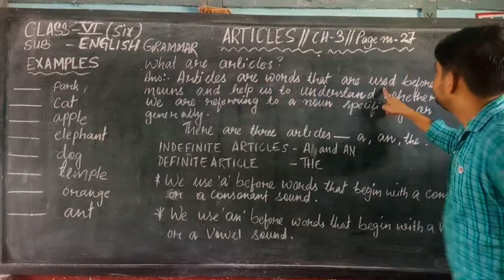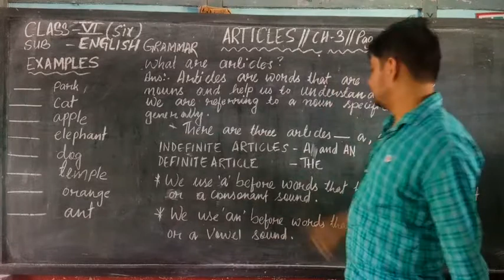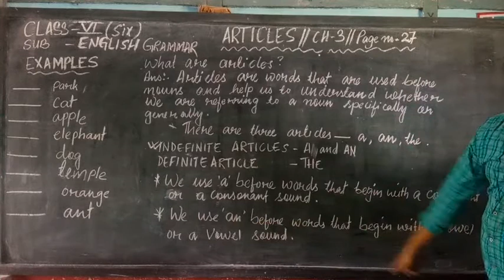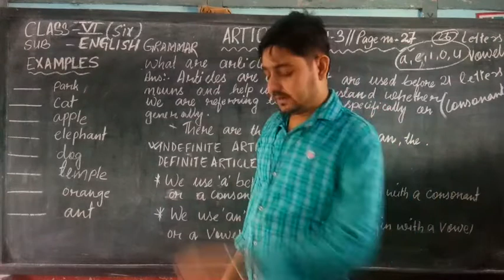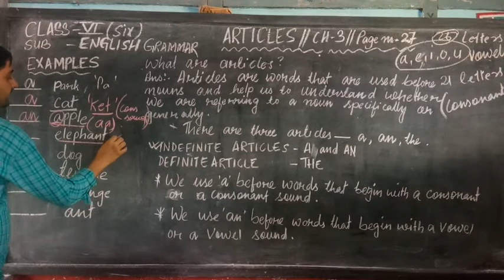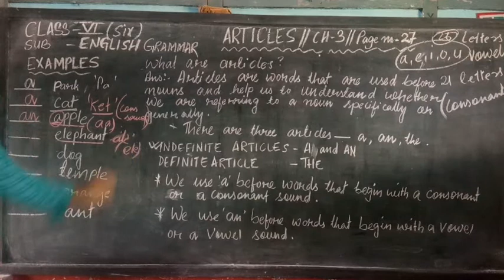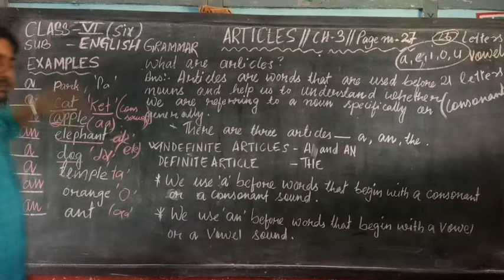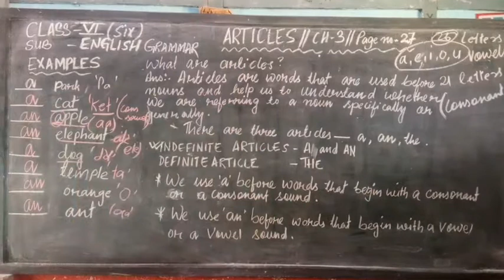Articles//Class-6//Ch-3//Day1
Sub-English //Grammar